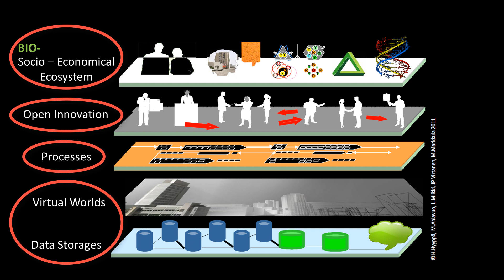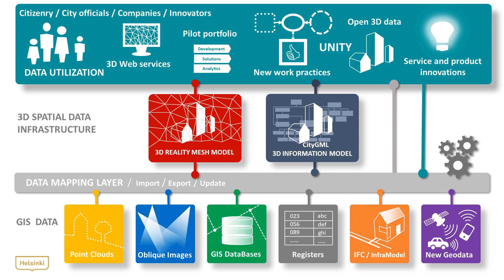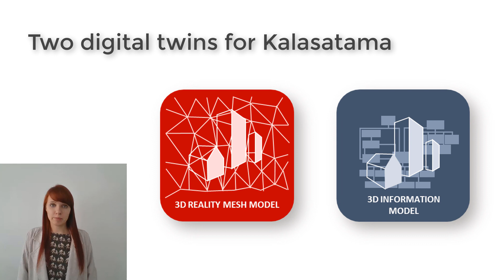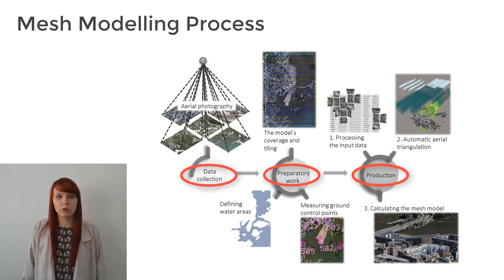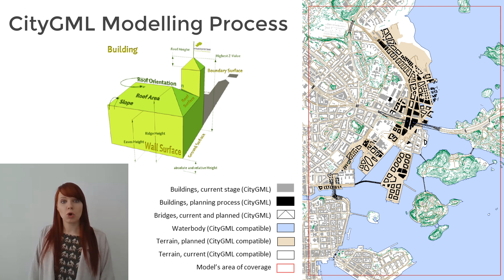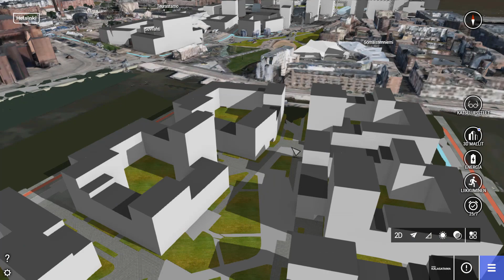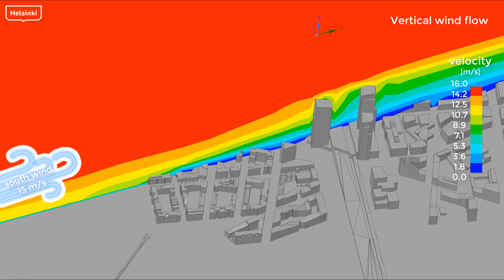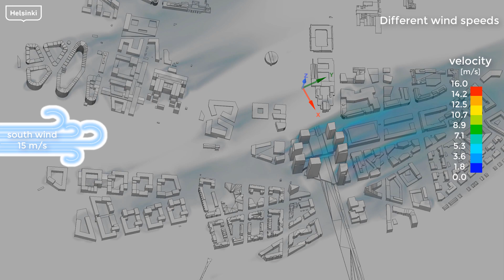Kalasatama Digital Twins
Presentation of Helsinki 3D+ Kalasatama Digital Twins Project